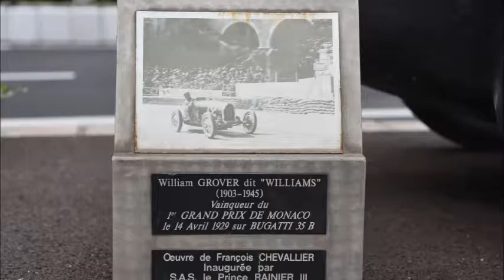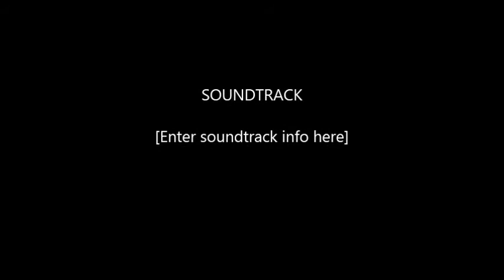Zeljko Reljic Photography - Monte Carlo II